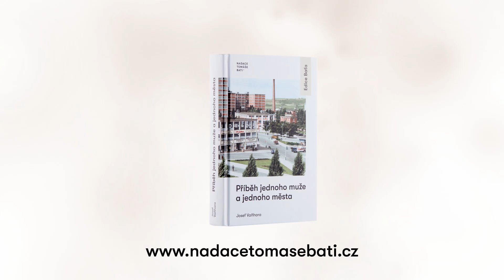INSPIRACE BAŤA: Baťovo desatero ženám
Tomáš Baťa považoval ženskou energii za výjimečnou. Velmi si žen vážil. Zastával názor, že nic nedokáže vylepšit svět více než jemná ženská energie. Za jeden z hlavních úkolů společnosti považoval nutnost vytvořit znovu takové podmínky, ve kterých bude ženám opět umožněno se naplno rozvíjet a objevovat svou podstatu.

V roce 1927 také vytvořil Desatero ženám. Seznamte se s jeho podstatou a nezapomínejte na skutečnost, že čím více bude umožněno ženám, aby rozvíjely svou jemnou ženskou energii, tím lépe se bude dařit světu.